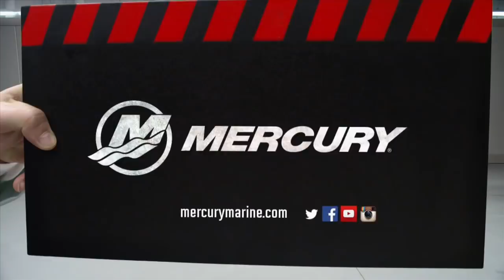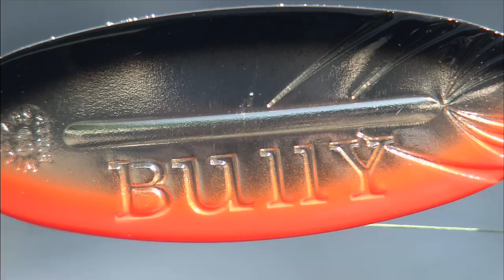PASSION PLEIN AIR LE DOMAINE SHANNON 2018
DORÉS ET BROCHETS EN DÉBUT D'ÉTÉ DANS LE NORD-EST DE L'OUTAOUAIS  AU DOMAINE SHANNON

A Passion Plein Air, on visite Le Domaine Shannon en Outaouais avec  Sylvain Danis et une pêcheuse très douée Céline Morin pour pêcher dorés et brochets en début d'été. Tenez-vous bien! Vous allez voir des dorés jaunes et bleu record et des brochets à faire rêver.
Située, entre les réservoirs Cabonga et Baskatong. Le Domaine Shannon couvre 335 km2 de forêt luxuriante à l’est du Parc de La Vérendrye. Il y a plus d’une centaine de lacs à dorés et brochets  dispersé sur le territoire enchanteur doté de paysages magnifiques. Être en bordure de la réserve Faunique De La Vérendrye est un net avantage car la pourvoirie  la longe sur 35 km.
Sur certains plans d'eau la remise a l’eau est obligatoire pour le brochet ce qui produit des records.

Nouveauté SAIL: Les super harnais à vers Invasion une machine à capturer des dorés.
Bloc technique: Les options sur les bateaux Princecraft.